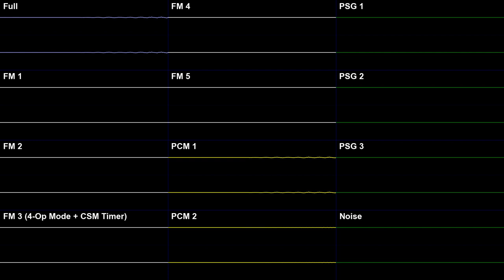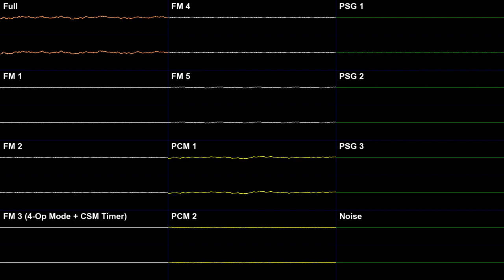Mario & Luigi: Bowser's Inside Story - Tough Guy Alert (Genesis Arrangement)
"They're Pretty Tough! Should We Be Careful?" aka "Tough Guy Alert" (Boss Battle Theme) from Mario & Luigi: Bowser's Inside Story.
(They're Pretty Tough! Should We Be Careful? makes for a way too long feckin' title, but it's the only true name for this theme in *my* heart)

Original composer: Yoko Shimomura

A third M&L track in a row?! Yeah..
I'm *still* in a very Mario & Luigi-ish mood right now, but I think it's about time for something else. I've been itching to go back to the PC-Engine/TG-16 for a while, now. My FM itch has been thoroughly scratched, but has turned into an itch for wavetable synthesis (if it can truly be called "synthesis").
What'll I do? I dunno. Maybe I'll do the Sonic 1 Master System OST, but then I'll be obligated to do the Genesis version, too. We'll see.

I think this is the most advanced theme I've done so far, on a technical level. Trying to cram the spirit of the DS original into the Genesis's 11 channels wasn't the easiest thing in the world, though much tedium was alleviated thanks to Orj and their video here:

A very common practice of PCM-based soundtracks on channel-limited systems like the SNES, GBA, DS, etc. was to have complex samples that were tailor-made to the track they belong in. For example, instead of using one sample of a single instrument taking up multiple channels, composers will make a sample with multiple voices, such as a chord of that same instrument.

This is something Bowser's Inside Story does as well. Fortunately for me, though this track takes up 16 channels in the original, all 16 are never really used at once. Also, there are two tracks of a single instrument, only with different stereo properties.

Another big kicker is that the Genesis's third FM channel can be split into four operators. What that means is that it can be used for a polyphony of up to four voices (sines only). I use this a bit, particularly for strings sections.
(Also, it'd be really cool if the OPZ had done this, since it can actually provide carrier waveforms that aren't just the basic sine, but I'm just rambling at this point. :P)

Also, the whole software-driven Dual PCM and CSM things, but I've waxed paragraphically about those already... (Look at me, assuming you all know the nitty-gritty of the Genesis's sound chip, or that you've all read all of my previous (*extremely long*) descriptions, and in order, at that. How villainous! Zehahahahaha!)

I used the CSM for the synth bass.

I like this theme quite a bit, though I think by this point that many of you have realized that I only do tracks that I like (duh). Regardless, I'll say it anyways!

I have a lot nostalgia for this track in particular because I was so young when I played this game. That only compounds with the fact that since I was so young, I would often get stuck at bosses like an idiot of foolishness. Not to mention that Bowser's Inside Story was my very first RPG. (I didn't even know what that was, or that such a genre even existed!)

Oh, it was a simpler time, it was. Back when I assumed that all Mario games that weren't obviously spin-offs like Mario Kart/Party were platformers. Boy, what a dunderhead.

(But really, it's not like the simple cover conveys otherwise to someone who didn't know. Cut li'l' Gabagool some slack, bud! "Oh, just read the back of the case, stupid." The back? You mean the one that I can't see while it's behind the glass display at Walmart?! Besides, I got it used and without a box of my own at the GameStop in the mall, you presumptuous fink rat! IT WAS IN NOTHING BUT SOME BUBBLE WRAP IN A SQUARED BROWNISH-YELLOW ENVELOPE! WHY DON'T *YOU* GO READ THE BACK OF THE BOX, PAL?!)

Man, did I get whiplash (the good kind) when the opening ended and people were actually *TALKING* to each other! It was like nothing I'd ever seen of Mario! And then he and Luigi walk and jump around in *EIGHT* whole directions... *TOGETHER*?!!!

This game rocked my WORLD. What a great soundtrack, too!

But I've really gone on for far too long. :P
I haven't even said my thoughts on *this* version yet.

It's alright. I'm not as amazed by it as I am with my Superstar Saga - Come On! arrangement. Still satisfied, though.

Made with Furnace Tracker 0.6.3 (audio) and Corrscope (video) : )

Sega Genesis (DualPCM, extended channel 3)
YM2612
Clock Rate: NTSC (7.67 MHz)
Chip Type: YM3438 (9-bit DAC)
TI SN76489
Clock Rate: NTSC (3.58 MHz)
Chip Type: Game Gear (so I could use stereo for the PSG)

Base Tempo: 150
Speeds: 3/3
Virtual Tempo: 184/150 (368 BPM)
Tuning (A-4): 440

5,000 character limit go brrrrrr-